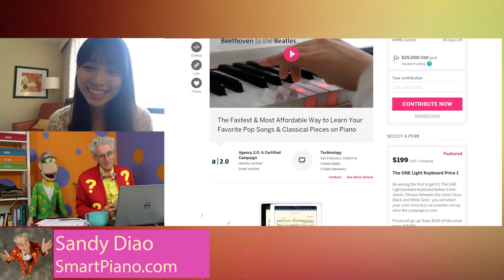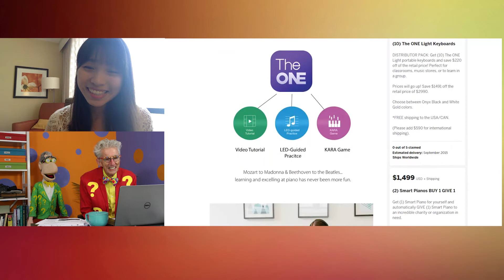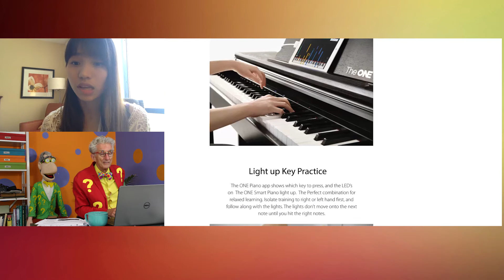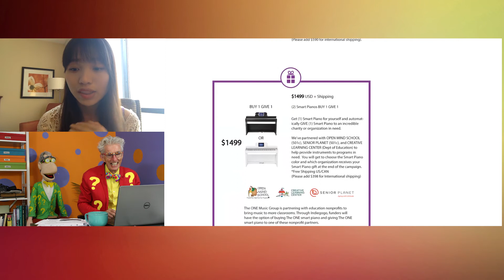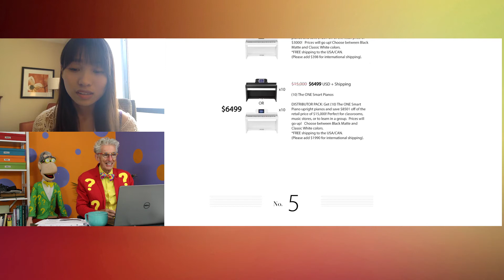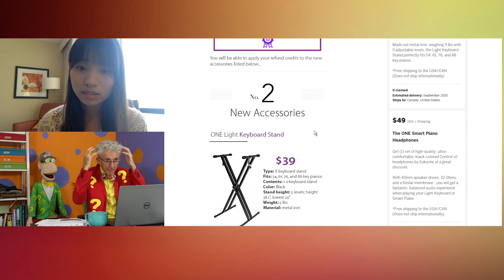Get $188,000 Crowdfunding Showing How To Play Piano With NO Painful Practicing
Matthew Lesko of interviews Sandy Diao of about the fastest way to play any song on the piano.